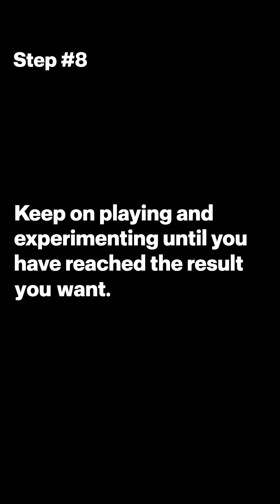Smartphone photography tutorial - How to create a professional indoor portrait with of Profoto C1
In this smartphone photography tutorial you will see that light can create mood and drama, and with the C1 and C1 Plus you can too by following these easy tips.